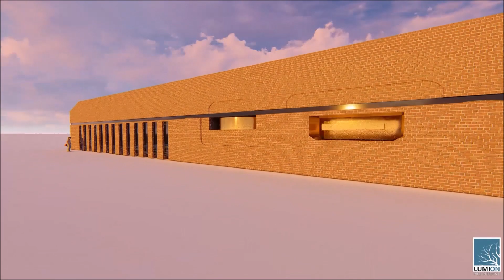okgo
a gameboy. building?

Thinking of pulling some elements from DMG to inform a new EAE building for the University of Utah. Studio project concept.